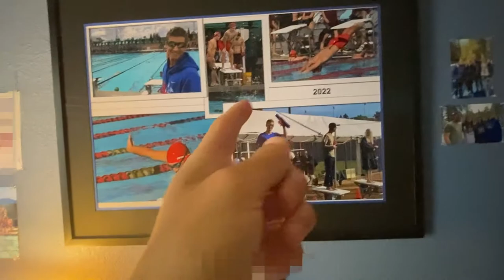3K Subs Special | Otter House Tour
If you're curious on why I had to reupload my 3K subs special video, I had to unlist the other one for personal reasons.

Well, after like a billion years of trying a 3K sub special, I have now made a full house tour. I'm really happy that I was able to put this one out.

Feel free to add me on switch: SW-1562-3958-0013

GD Username: OtterYT